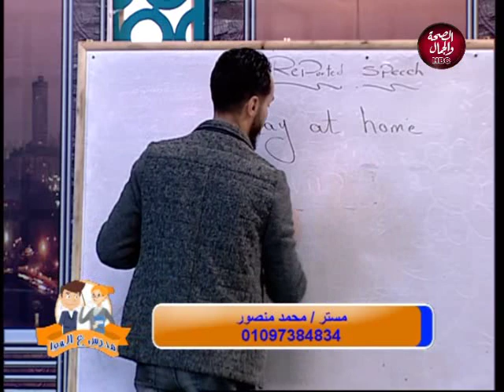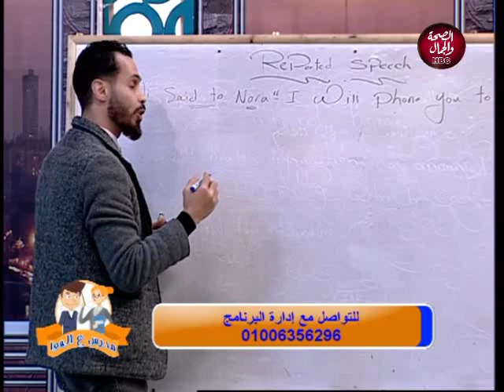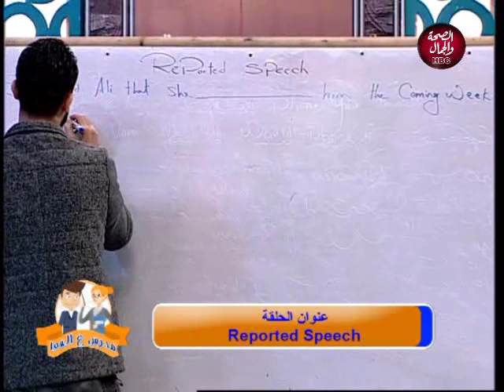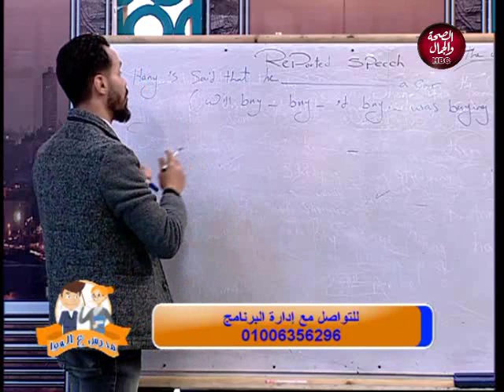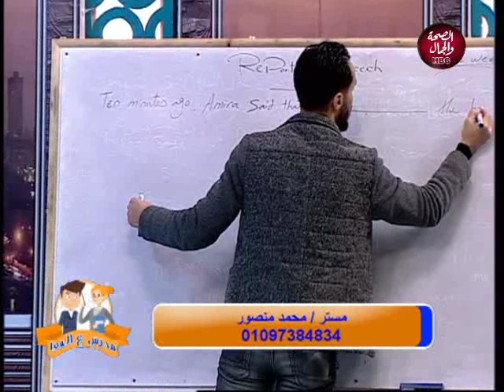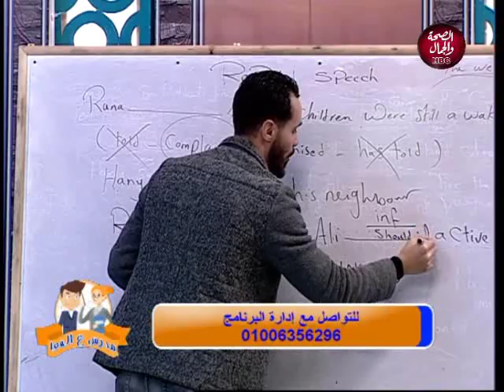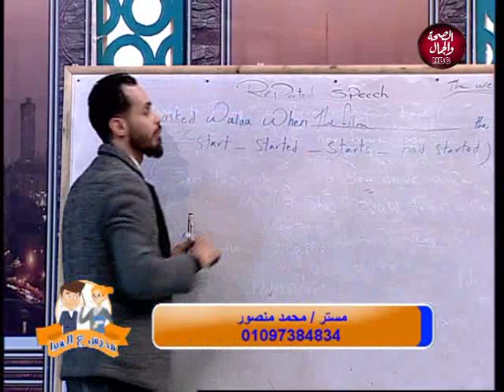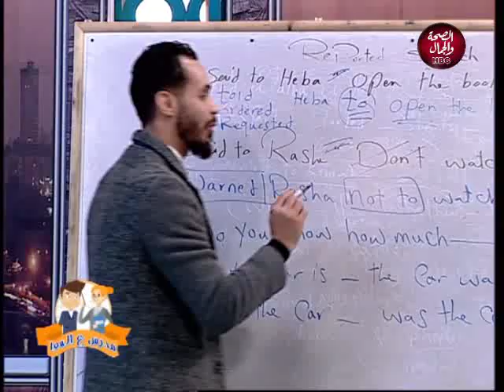مدرس علي الهوا | reported speech 3d مع محمد منصور